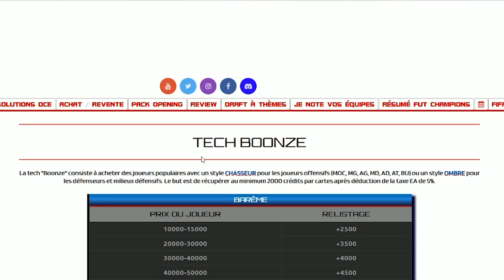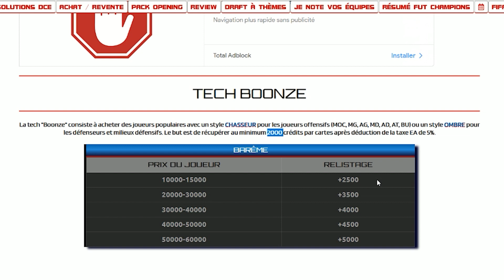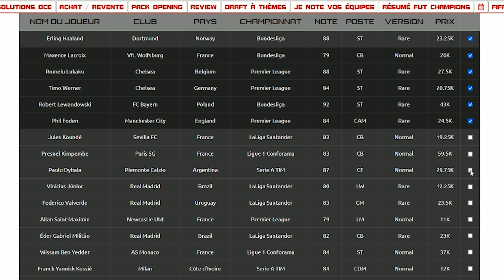ACHAT / REVENTE | TECH BOONZE | UN MAX DE BENEFICES | 200K PAR JOUR FACILE | 2K MINIMUM PAR CARTES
ACHAT / REVENTE
TECH BOONZE
UN MAX DE BENEFICES
200K PAR JOUR FACILE
2K MINIMUM PAR CARTES

PACK OPENING
FUT 22

SI TU VEUX AVOIR UNE EQUIPE DE REVE, TU DOIS PACKER DU LOURD POUR ESPERER AVOIR MESSI, CRISTIANO RONALDO, NEYMAR, MBAPPE OU ENCORE UNE ICONE.
TU PEUX AUSSI TE METTRE A L'ACHAT REVENTE:
TECH 59 - TECH AVION - TECH FUT MILLIONNAIRE - TECH SPECIALES (LATERAUX - JOUEURS META)
ENFIN FAIS FUT CHAMPIONS POUR RECUPERER DES BONS PACK LE JEUDI MAGIQUE AINSI QUE DES CARTES ROUGES DES JOUEURS BOOST DE L'EQUIPE DE LA SEMAINE EN NON ECHANGEABLE MAIS QUI PEUVENT TE RAPPORTER OU PLUTOT TE FAIRE ECONOMISER DES CREDITS A GOGO
SANS FORCEMENT ACHETER DES POINTS FIFA !

Je partage toutes mes vidéos sur Facebook (@futforfun13), Twitter (@FutForFun2) et Insta (@fut4fun13)